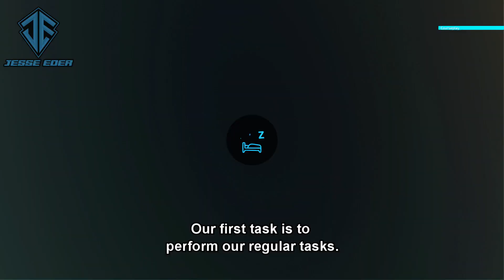FS22 Survival Challenge On No Mans Land Hard Mode Ep 147 HARVESTING POTATOES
Hello & welcome to my series on No Mans Land

Speed: x5
Music List
1. Switch up the Vibe (Instrumental Version) - Katnip
2. Symphony Heartbeat - Tape Machines, NeiNei
3. Tago Mago - DEX 1200
4. Take Whatever - spring gang, Vicki Vox
5. Take It - Killrude
6. Tailgate Party - Will Harrison
7. All for Me - Swif7

Chapters
00:00 Introduction
00:23 Switch up the Vibe (Instrumental Version) - Katnip
03:20 Symphony Heartbeat - Tape Machines, NeiNei
06:29 Tago Mago - DEX 1200
10:06 Take Whatever - spring gang, Vicki Vox
13:22 Take It - Killrude
16:45 Tailgate Party - Will Harrison
19:49 All for Me - Swif7